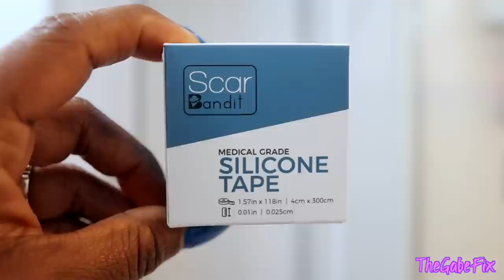8 Weeks Post-Op Update | Lymphatic Massage, Fajas, Swelling | Mommy Makeover Recovery Q&A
Hey Hey!! It's been way too long, but I'm back with an update. In this video I am 8 weeks post mommy makeover (tummy tuck, muscle repair, breast lift no implants and liposuction). Let's talk about lymphatic massages, fajas, swelling and everything in between!

Video Breakdown:
00:00 Intro + How I Feel
02:25 Fajas & After Care
04:30 Lymphatic Massage Experience + Footage
22:00 Workouts
23:38 Swelling
26:20 Sleeping
27:55 Breast Lift Recovery
31:20 Scar Treatment
33:55 Q&A (nipple sensation, pants size, regrets, cost, eating restrictions, more surgeries, sex, pain, etc)
01:13:42 My Body + Incisions

Surgeon:
Dr. John T. Nguyen
Sugar Land Plastic Surgery

+ Recorded with:
Canon M50
Sigma Lens